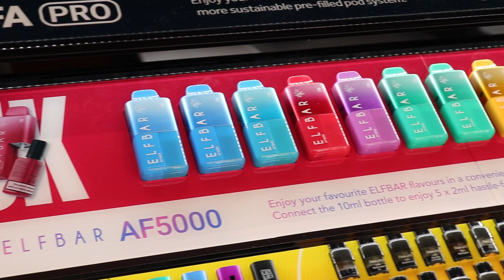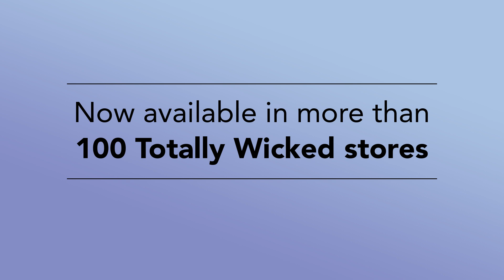Totally Wicked Tester In-Store Units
Try more than 150 flavours from the worlds leading vape brands.

Including VLTZ, Lost Mary & Elfbar.

Visit your local Totally Wicked store for more details!